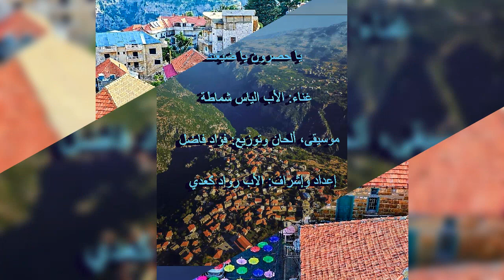يا حصرون يا ضيعتنا- فؤاد فاضل - غناء: الأب الياس شماطة- إشراف: الأب رواد كعدي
يا حصرون يا ضيعتنا -

غناء: الأب الياس شماطة .

موسيقى، ألحان وتوزيع: فؤاد فاضل .

إعداد وإشراف: الأب رواد كعدي .
ستوديو: رالف سليمان.